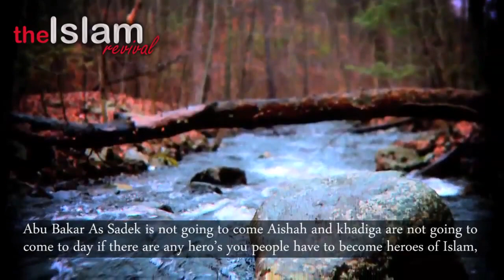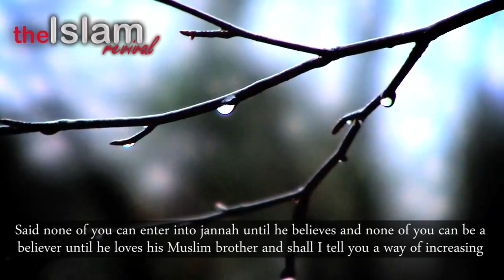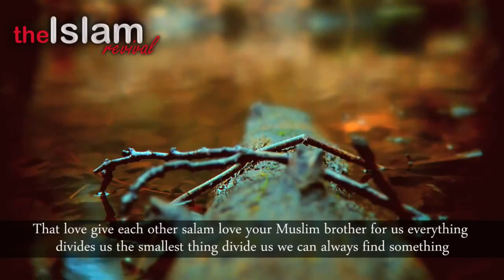Believers Aspire For The Highest ᴴᴰ ┇ Powerful Speech ┇ by Sheikh Zahir Mahmood ┇ TDR ┇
Video Created by The Islamic Revival YouTube Channel

Believers Aspire For The Highest ᴴᴰ ┇ Powerful Speech ┇ by Sheikh Zahir Mahmood ┇ The Daily Reminder ┇

Speaker: Sheikh Zahir Mahmood